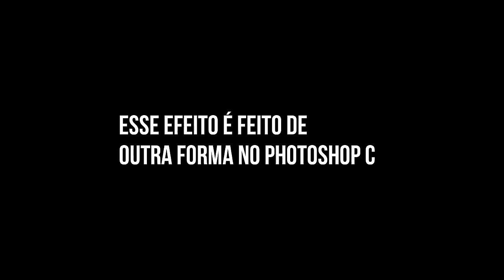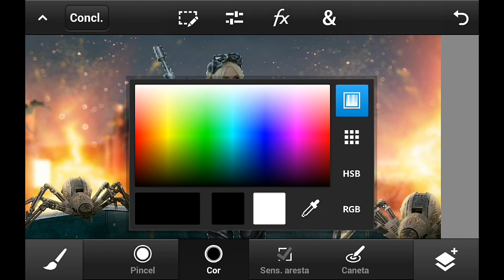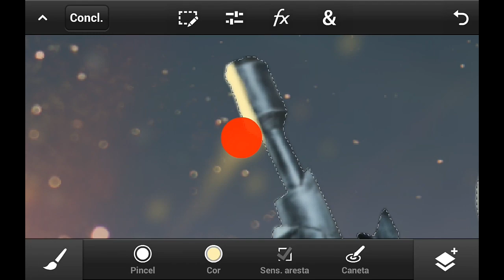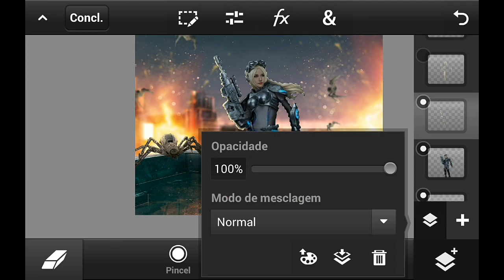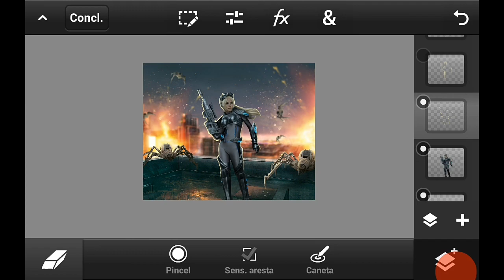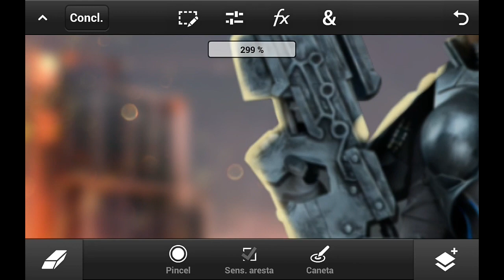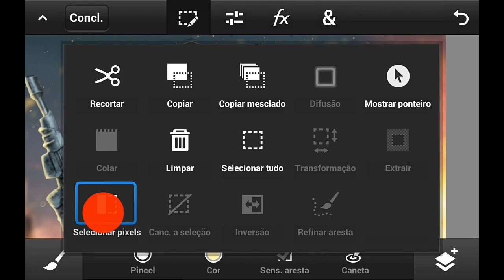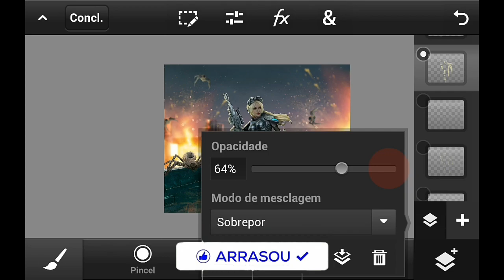COMO FAZER CONTORNO NO PS TOUCH | CHAME ATENÇÃO NA SUA THUMBNAIL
No vídeo de hoje vou te mostrar três passos para você fazer uma luz de recorte ou rim light incrível em suas edições, CONTORNO, LUZ NOS DETALHES E LUZ SOBREPOSTA. Tudo isso feito com o ps touch, Assiste o vídeo inteiro coloca em prática e me fala nos comentários o que mudou na sua edição!

📷Câmera: Canon T6i
📸Lente: 24 mm
📲Gravar de tela: Mobzen
🎤Gravar áudio: AudioLab
🎬Editor de vídeo: Kinemaster e PowerDirector

♦TAGS♦

Ps touch, ps touch tutorial, como usar o ps touch, ps mobile, ps touch 2020, manipulação ps touch, speed art, photoshop, aula de photoshop, manipulação de imagens, edição de imagens, retoque criativo, design gráfico, arte digital, luz de recorte, luz de recorte no photoshop, rim light